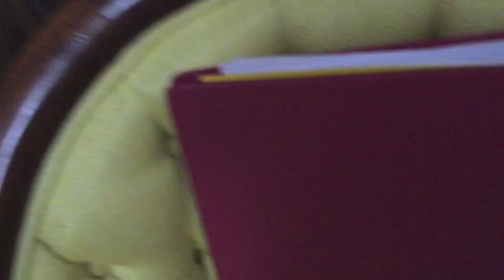VLOGMAS DAY 18 | VOICE LESSONS, LIPSTICK AND BOW JEWELRY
Today I take you to my voice lessons and to get a pedicure :)